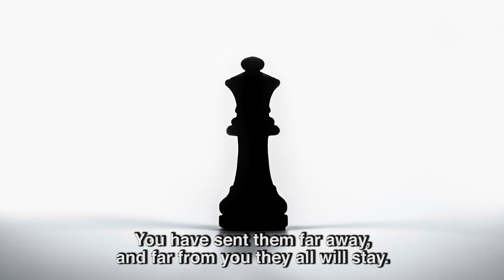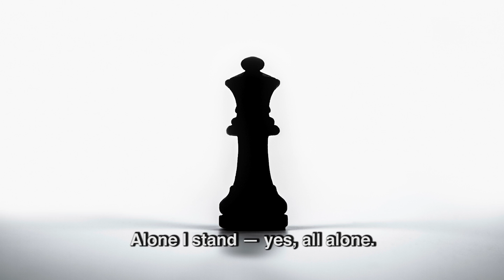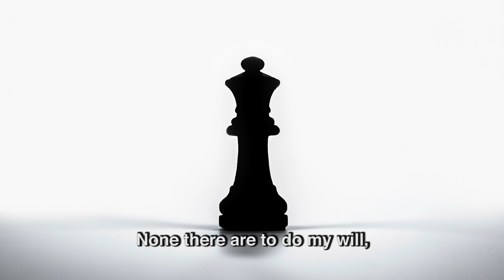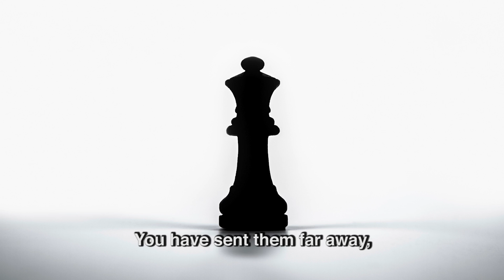LEO - 04 Alone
Leo Ritual~Oratorio - music only: Track #4